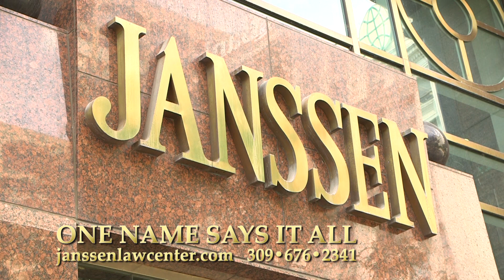Protect Your Rights & Get What You Deserve after a Serious Auto Accident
After a serious auto accident, you can be sure the insurance company isn’t going to be fair with you about the value of your vehicle and any injuries you may have. That’s why you need the power and experience of the Janssen Law Center on your side. We’ve been fighting (and winning) against the auto insurance companies for decades and know what it takes to protect your rights.